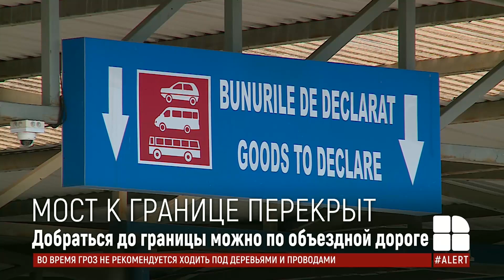Мост на выезде из Басарабяски по направлению к границе с Украиной перекрыт